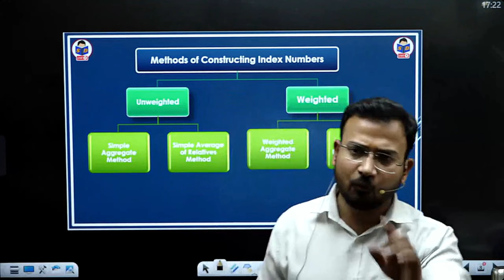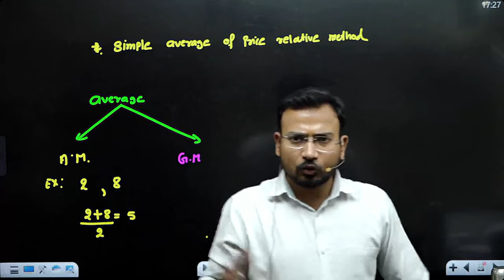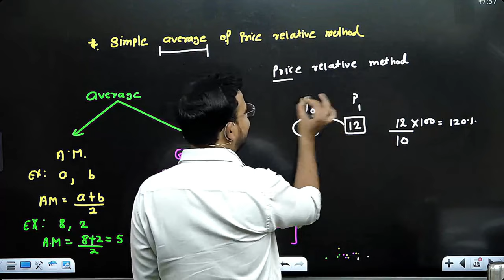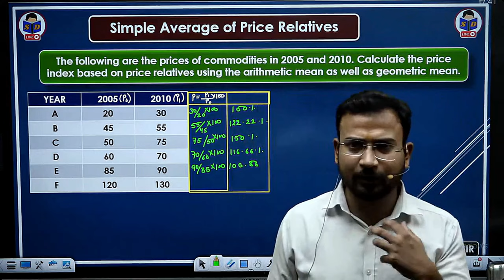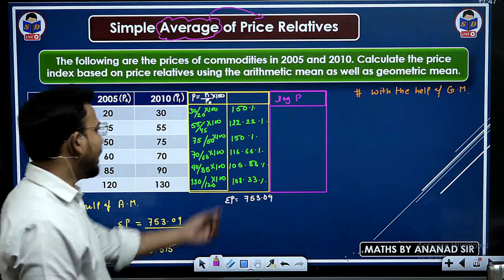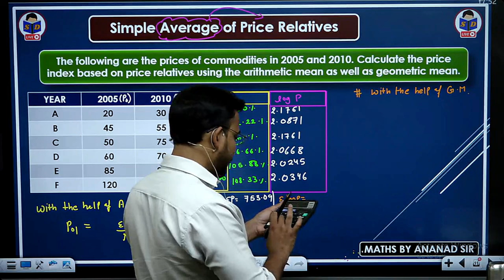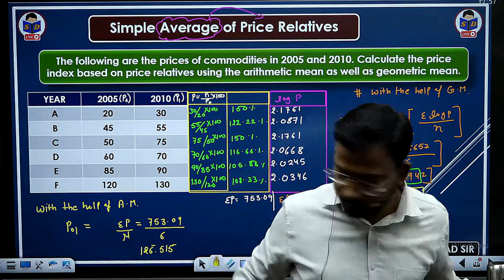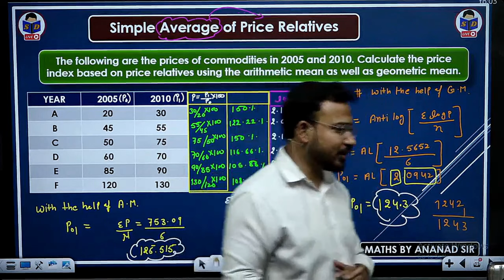business statistics for b.com | simple aggregate method | index number | part 2 | by anand sir